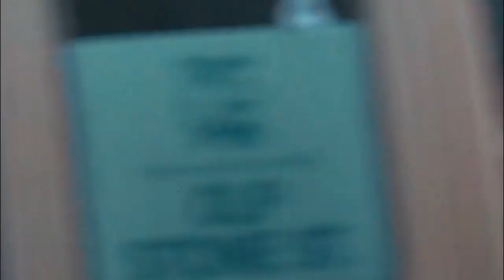9½ Weeks (1986) ~ Slave To Love Bryan Ferry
A woman becomes involved with a man she barely knows. Complications develop during their sexual escapades.

Director
Adrian Lyne
Writers
Elizabeth McNeill, Patricia Louisianna Knop, Zalman King
Stars
Mickey Rourke, Kim Basinger, Margaret Whitton